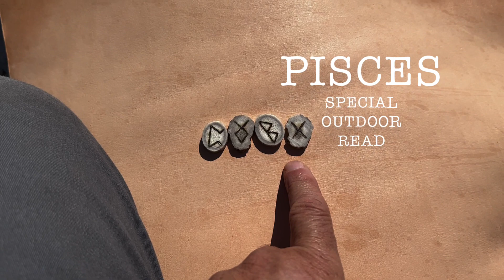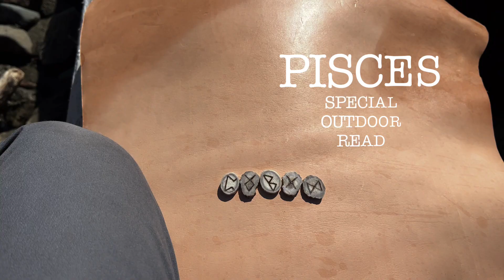PISCES ♓ Special outdoor reading. 😱🎏😉🌞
TAROT READING
RUNE READING